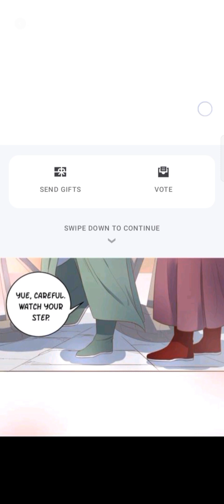the crazy adventures of doctor Wu ch 6,7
publisher : wabnovel comics